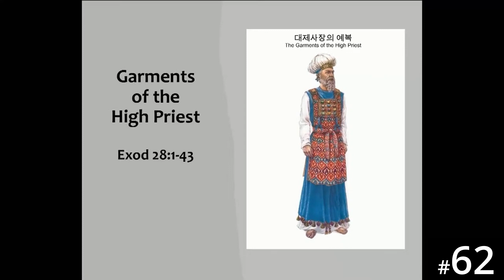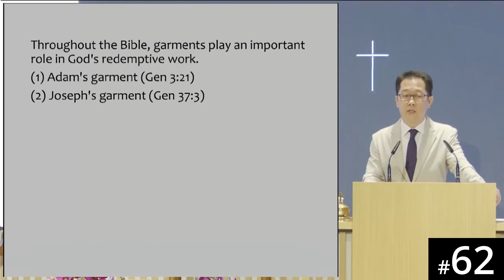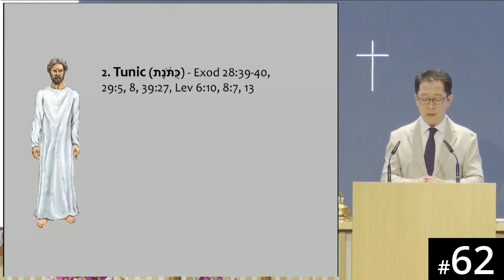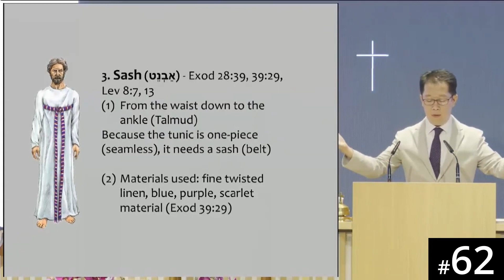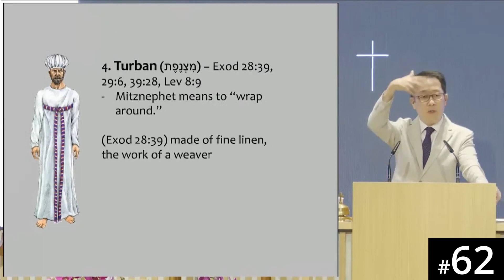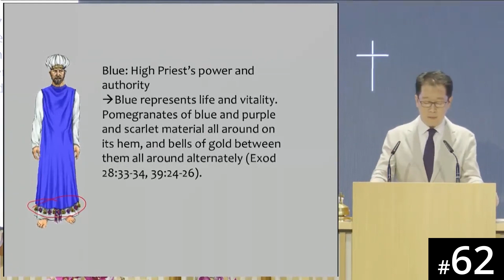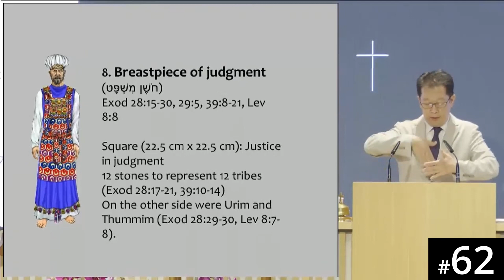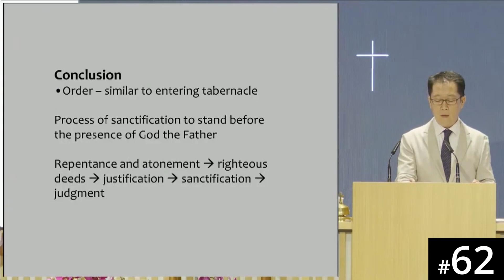[Yoruba] HORA120 Lecture 62